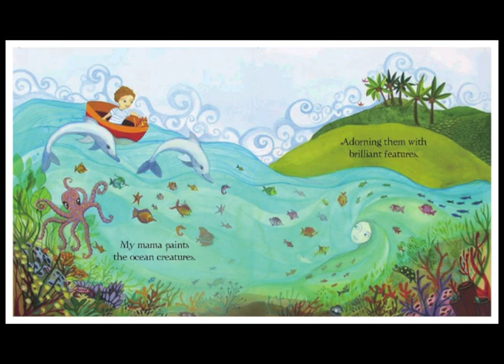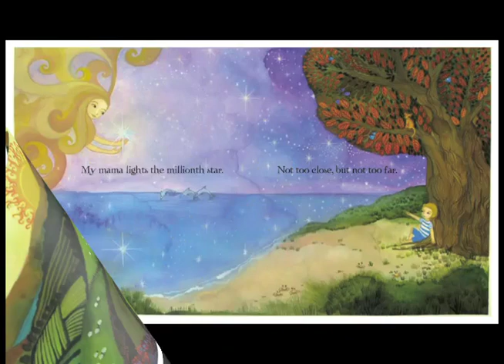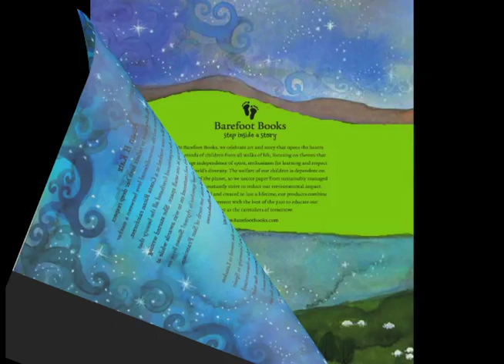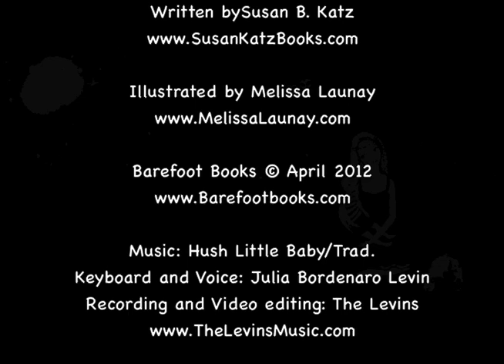My Mama Earth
Celebrate Mother Earth and earthly mothers as a small child journeys around the world discovering all the beauty of nature.
Susan B. Katz- Author
Melissa Launay- Illustrator
MelissaLaunay.com
Barefootbooks.com
Keyboard and Vocals: Julia Bordenaro Levin
Video recording and editing: The Levins